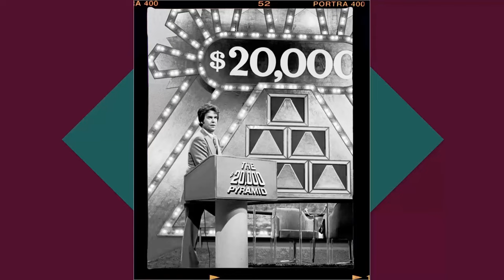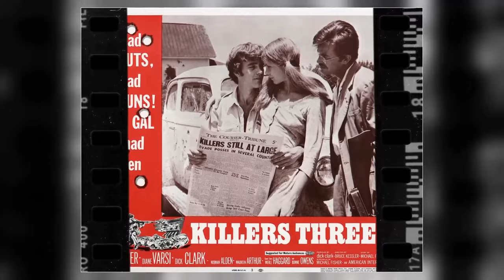Rediscover the Mess of Police Squad! TV Series - Have You Found the Awful Lost Cinematic Disaster?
Leslie Nielsen as Det. Frank Drebin
Alan North as Capt. Ed Hocken
Ed Williams as Mr. Olson
William Duell as Johnny
Peter Lupus as Norberg
Tessa Richarde as Mary
Rex Hamilton as Abraham Lincoln
William Shatner as Poisoned Man
William Conrad as Stabbed Man
Florence Henderson as Shot Woman
Lorne Greene as Stabbed Man
Robert Goulet as Executed Man
Georg Stanford Brown as Police under the Safe
Barbara Tarbuck as Mrs. Twice
Rudy Solari as Martin
Patrick St. Esprit as Buddy
Al Ruscio as Dutch
Dick Clark as Dick Clark
Joyce Brothers as Dr. Joyce Brothers
Tommy Lasorda as Tommy Lasorda
Terry Wills as Jim
Robert Costanzo as Leo
Nicolas Coster as Warner
Spencer Milligan as Eddie
Danny Dayton as Joey
Terrence Beasor as Dr. Zubatsky
John Ashton as Rocky
Claudette Nevins as Veronica
Floyd Levine as Cooper
Lilibet Stern as Terri
Russell Shannon as Ralph Twice
Bonnie Campbell-Britton as Lana
Dick Miller as Vic
Connie Needham as Jill
Irwin Keyes as Luca
Byron Webster as Thames
Jimmy Briscoe as Cop
Kate O'Sullivan as Mimi
Rebecca Holden as Stella
Kathryn Leigh Scott as Sally
Grand L. Bush as The Champ
Ken Michelman as Kingsley
Jerry Layne as Willy
Peter Elbling as The Mime
Wayne Winton as Coroner
K Callan as Charlotte
Marvin Miller as Narrator
Tiny Ron as Al
David Schwimmer as Patient
Tony Sirico as Poker Player